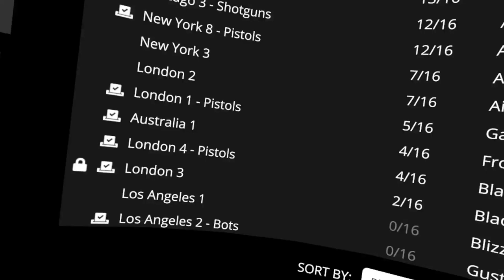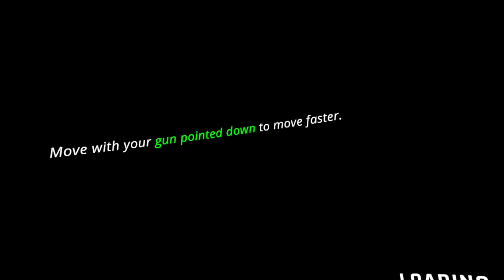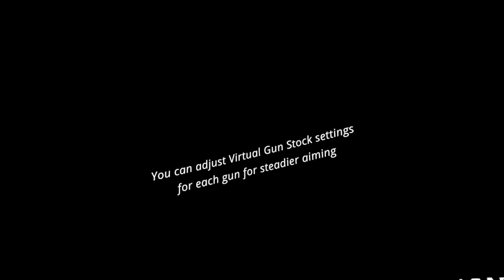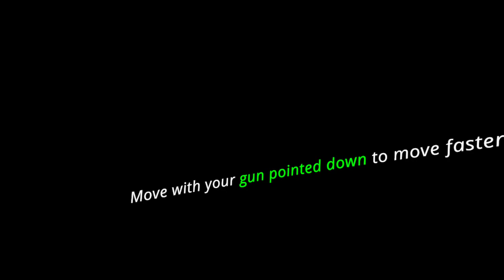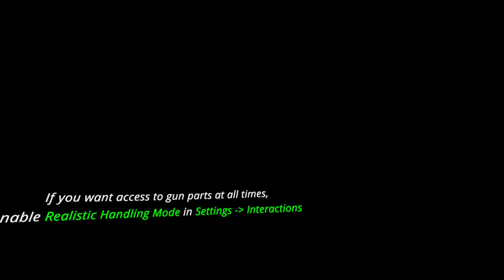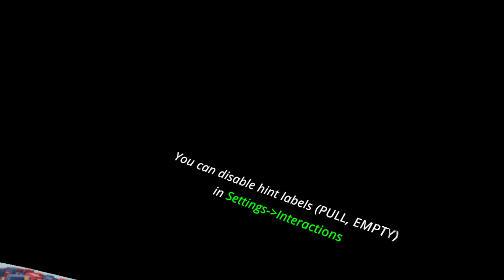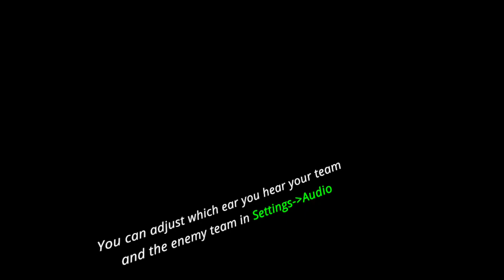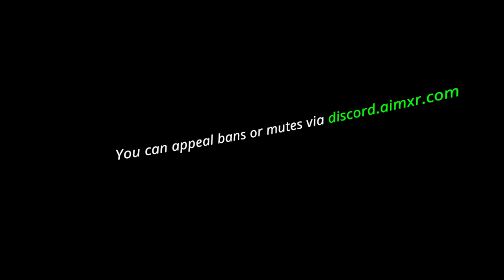Aim XR VR: Why Are Y'all So Obsessed?! 🤨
Hey everyone! 🎯 In this Aim XR video, I noticed something strange—y'all seem to be obsessed with this game for some weird reason! I’m not complaining, but it’s definitely interesting to see the enthusiasm. Join me as I dive back into the action and explore what makes this game so captivating for all of us.